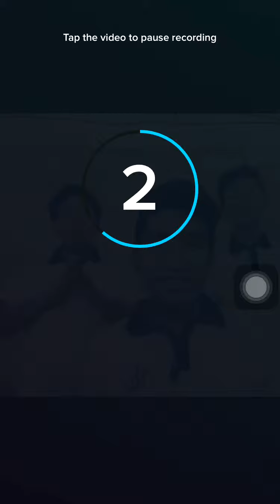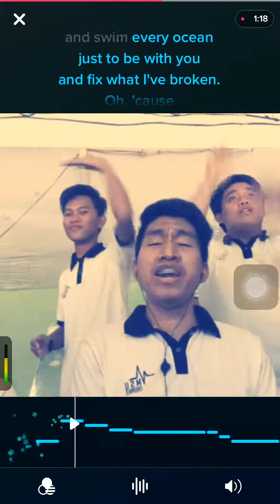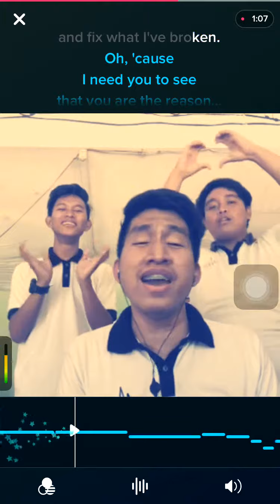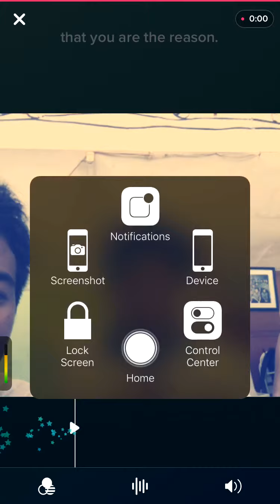You are the reason by Calum Scott - Samuel Bastareche Cover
Used We Sing App for this Video.